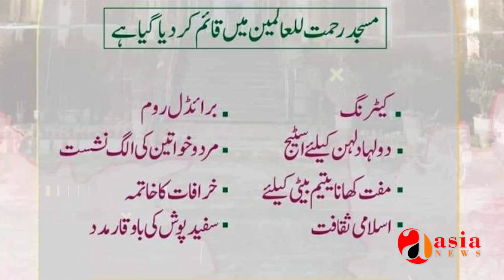Islamabad Masjid Marriage Hall !! | Asia News